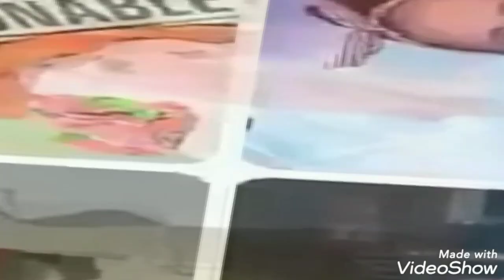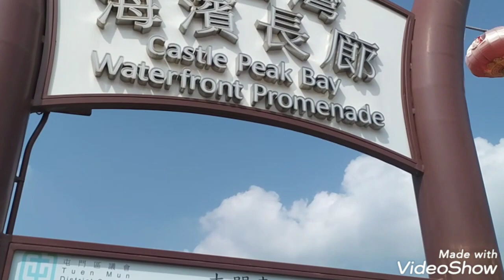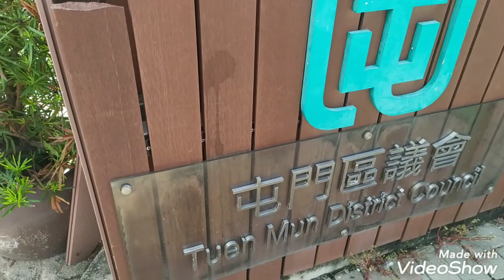viewing castle peak bay waterfront promenade famous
1
2
Previous
Next
The Castle Peak Bay Waterfront Promenade is situated between Tuen Mun Sam Shing Village and Castle Peak Beach. Its entrance is located at Sam Shing Street. The promenade is built on the breakwater of Tuen Mun Typhoon Shelter and boasts an area of approximately 8,000 square metres with a total length of 800m, offering an expansive view of the Tuen Mun Typhoon Shelter and Castle Peak Bay and is a perfect venue for sunset-lovers. Paved with reddish tiles that depict the lively scene of “dragon dance”, together with the “Tanka-boat” and “Chinese-style sail” themed benches and arbours, the promenade showcases the vitality of the Castle Peak Bay Typhoon Shelter.

@lifestylechef kitchen
@Hongkong hiker vlog
@08obialchef( food native)
@lovely19 shockers fashion
@ab081982 ( home garden

if you want  send gift please

send to my second email

if you need more vedio just click below on

below